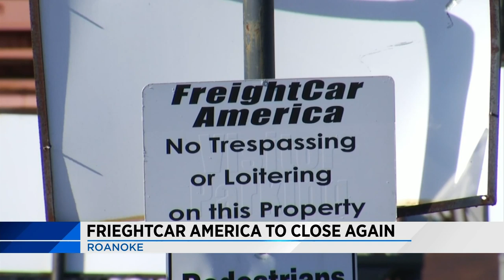FreightCar America closing in Roanoke